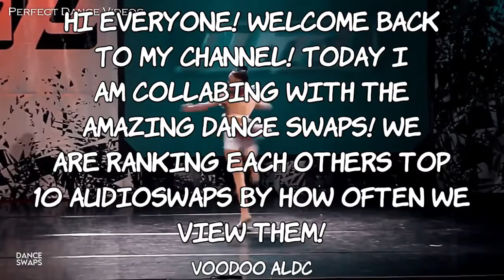Voodoo ALDC| Ranking dance swaps top 10 edits by how much I watch them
Im an idiot who lost the thumbnail but ill make another one

𝔽𝔸ℚ’𝕤:
𝕎𝕙𝕒𝕥 𝕚𝕤 𝕪𝕠𝕦𝕣 𝕟𝕒𝕞𝕖? ℝ𝕒𝕔𝕙𝕖𝕝

𝕎𝕙𝕒𝕥 𝕒𝕣𝕖 𝕪𝕠𝕦𝕣 𝕡𝕣𝕠𝕟𝕠𝕦𝕟𝕤? 𝕊𝕙𝕖/𝕙𝕖𝕣. 𝕀 𝕒𝕞 𝕒 𝕘𝕚𝕣𝕝 𝕒𝕟𝕕 𝕚𝕕𝕖𝕟𝕥𝕚𝕗𝕪 𝕒𝕤 𝕗𝕖𝕞𝕒𝕝𝕖 :)

𝔸𝕣𝕖 𝕪𝕠𝕦𝕣 𝕔𝕠𝕝𝕝𝕒𝕓𝕤 𝕠𝕡𝕖𝕟? 𝕐𝔼𝕊 𝕐𝔼𝕊 𝕐𝔼𝕊!!! 𝕀 𝕣𝕖𝕒𝕝𝕝𝕪 𝕨𝕒𝕟𝕥 𝕥𝕠 𝕔𝕠𝕝𝕝𝕒𝕓 𝕞𝕠𝕣𝕖. 𝕁𝕦𝕤𝕥 𝕝𝕖𝕥 𝕞𝕖 𝕜𝕟𝕠𝕨 𝕚𝕗 𝕪𝕠𝕦 𝕨𝕒𝕟𝕥 𝕥𝕠 𝕔𝕠𝕝𝕝𝕒𝕓!

𝕎𝕙𝕒𝕥 𝕚𝕤 𝕪𝕠𝕦𝕣 𝕤𝕖𝕩𝕦𝕒𝕝𝕚𝕥𝕪? 𝔹𝕚𝕤𝕖𝕩𝕦𝕒𝕝- 𝕀 𝕒𝕞 𝕒𝕥𝕥𝕣𝕒𝕔𝕥𝕖𝕕 𝕥𝕠 𝕓𝕠𝕥𝕙 𝕘𝕦𝕪𝕤 𝕒𝕟𝕕 𝕘𝕚𝕣𝕝𝕤

𝕎𝕙𝕒𝕥 𝕒𝕣𝕖 𝕪𝕠𝕦𝕣 𝕙𝕠𝕓𝕓𝕚𝕖𝕤? 𝕐𝕠𝕦𝕋𝕦𝕓𝕖/𝕖𝕕𝕚𝕥𝕚𝕟𝕘 𝕒𝕟𝕕 𝕣𝕖𝕒𝕕𝕚𝕟𝕘

𝕎𝕙𝕒𝕥 𝕚𝕤 𝕪𝕠𝕦𝕣 𝕤𝕥𝕒𝕣 𝕤𝕚𝕘𝕟? 𝔸𝕢𝕦𝕒𝕣𝕚𝕦𝕤 (𝕁𝕒𝕟𝕦𝕒𝕣𝕪 𝕓𝕒𝕓𝕪)

𝕎𝕙𝕠 𝕞𝕒𝕕𝕖 𝕞𝕪 𝕚𝕟𝕥𝕣𝕠? 𝔼𝕟𝕧𝕪 𝔸𝕃𝔻ℂ

𝕎𝕙𝕠 𝕞𝕒𝕕𝕖 𝕞𝕪 𝕠𝕦𝕥𝕣𝕠? 𝔼𝕟𝕧𝕪 𝔸𝕃𝔻ℂ

𝔾𝕠 𝕘𝕚𝕧𝕖 𝕥𝕙𝕖𝕞 𝕒 𝕤𝕦𝕓! 𝕙𝕥𝕥𝕡𝕤://𝕪𝕠𝕦𝕥𝕦𝕓𝕖.𝕔𝕠𝕞/𝕔𝕙𝕒𝕟𝕟𝕖𝕝/𝕌ℂ𝕛𝟚ℙ𝕆𝕃𝕍ℍ𝟝𝔽𝔹-𝟛𝔽𝕍𝕚𝕙ℙℤ𝔾𝕙ℚ𝕘

𝕎𝕙𝕠 𝕞𝕒𝕕𝕖 𝕞𝕪 𝕡𝕣𝕠𝕗𝕚𝕝𝕖 𝕡𝕚𝕔? 𝕃𝕚𝕟𝕕𝕚

𝔾𝕠 𝕘𝕚𝕧𝕖 𝕥𝕙𝕖𝕞 𝕒 𝕤𝕦𝕓! 𝕙𝕥𝕥𝕡𝕤://𝕪𝕠𝕦𝕥𝕦𝕓𝕖.𝕔𝕠𝕞/𝕔𝕙𝕒𝕟𝕟𝕖𝕝/𝕌ℂ𝕩𝕋𝕪𝕦𝕂ℤ𝕄𝕤𝕓𝕧𝕫𝟙𝟟ℂ𝔹𝔹𝕚𝕏𝕔𝟙𝕏𝕨

𝕎𝕙𝕠 𝕞𝕒𝕕𝕖 𝕞𝕪 𝕓𝕒𝕟𝕟𝕖𝕣? 𝕄𝕩𝕤𝕤 𝕁𝕩𝕤𝕤 𝕝𝕒𝕥𝕥𝕖

𝔾𝕠 𝕘𝕚𝕧𝕖 𝕥𝕙𝕖𝕞 𝕒 𝕤𝕦𝕓! 𝕙𝕥𝕥𝕡𝕤://𝕪𝕠𝕦𝕥𝕦𝕓𝕖.𝕔𝕠𝕞/𝕔𝕙𝕒𝕟𝕟𝕖𝕝/𝕌ℂℤℍℂ𝕗𝕜𝕓𝕓𝕡_ℚ𝕃𝕁𝕙𝕒𝔸𝕩𝕃𝕕𝕫ℙ𝔼ℚ

𝕎𝕙𝕠 𝕞𝕒𝕕𝕖 𝕞𝕪 𝕔𝕙𝕒𝕟𝕟𝕖𝕝 𝕥𝕣𝕒𝕚𝕝𝕖𝕣? 𝔻𝕣𝕠𝕨𝕟𝕚𝕟𝕘 𝔻𝕄

𝔾𝕠 𝕘𝕚𝕧𝕖 𝕥𝕙𝕖𝕞 𝕒 𝕤𝕦𝕓: 𝕙𝕥𝕥𝕡𝕤://𝕪𝕠𝕦𝕥𝕦𝕓𝕖.𝕔𝕠𝕞/𝕔𝕙𝕒𝕟𝕟𝕖𝕝/𝕌ℂℂ𝕘𝕚𝕐𝕓𝕩𝕝ℝ𝕒𝕆ℂ𝟜𝔻𝔸𝕘𝕡𝟜𝕐𝕣𝕆𝕃𝕘

ℝ𝕒𝕔𝕙𝕖𝕝 𝕩𝕠